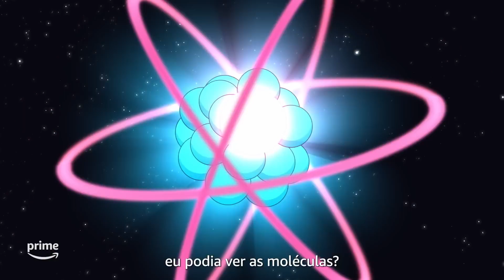Invencível – Eve Atômica Episódio Especial Teaser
Título Traduzido: Invencível: Eve Atômica
Titulo Original: Invincible: Atomic Eve
IMDb: 8,2
Lançamento: 2023
Gênero: Animação | Ficção | Suspense

SINOPSE: Nesta prequel especial, Samantha Eve Wilkins, ou Eve Atômica, cresce deslocada em sua própria família. Quando alguém do passado reaparece em sua vida, ela descobre sua história trágica, bem como a origem e verdadeiro potencial de seus poderes.